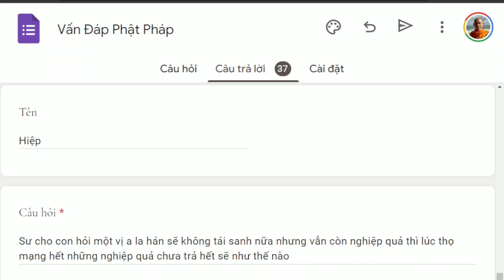1404. Nghiệp quả chưa trả hết của vị A La Hán